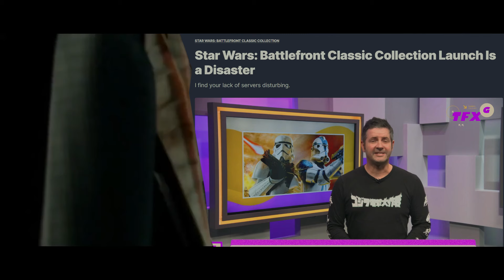They can't keep getting away with it!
So about the Star Wars Battlefront Classic Collection...
yeah it's a mess once again.
The launch is horrible, but that's a tradition for Star Wars Games at this point.

I had the same experience as all the gameplay and review videos:
Star Wars Battlefront 2 is really buggy and the multiplayer is kinda unplayable.
The first Battlefront is actually quite good, but you know.. not 30 Bucks good.
Better off playing the original game.
The Classic Collection seems just to be a cash grab, which is kinda sad.

They are playing with us, the passionate community...
Jesse is right, they can't keep getting away with this!

I liked meme-ing about CERVEZA CRISTAL way more, this is just depressing at this point.
Will we ever get another good Star Wars game release?
With no bugs, issues and other controversies?
Probably not